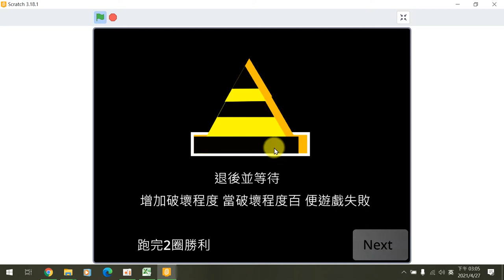110全國貓咪盃國中遊戲組作品錄影 佳作花蓮縣